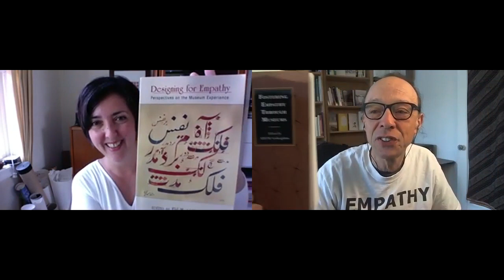Fostering Empathy Through Museums: Elif Gokcigdem and Edwin Rutsch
Fostering Empathy Through Museums: Edwin Rutsch interviews Elif Gokcigdem, Author: "Fostering Empathy Through Museums" and  "Designing for Empathy: Perspectives on the Museum Experience"

Elif Gokcigdem is a thought leader, historian of Islamic art, and a museum scholar who is committed to creating fertile grounds of empathy through informal learning platforms to inspire positive behavior change, caring mindsets, and compassionate worldviews that value all of humanity and the planet.

"It's time to harness the power of empathy by creating shared terminology, vision, and values across disciplines and sectors. As leaders of cross-industry dialogue and innovation, we are positioned to develop the standards and best practices of the empathy-building movement."